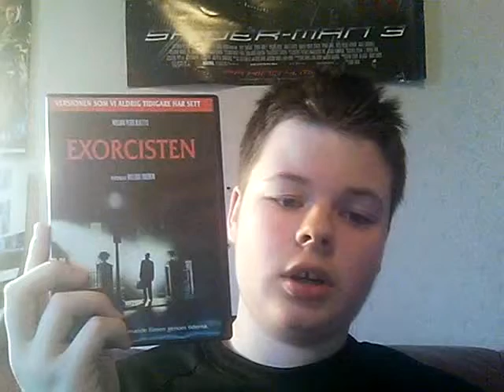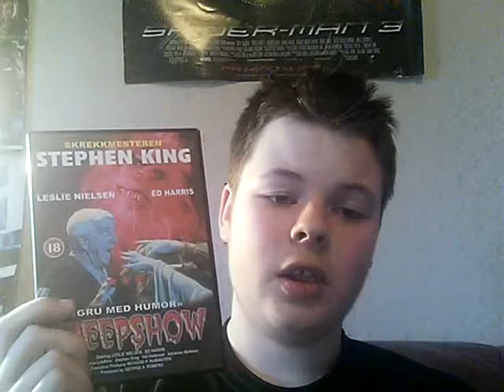my top 5 movies to watch over halloween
this is a video request by CerealKillahNZ.